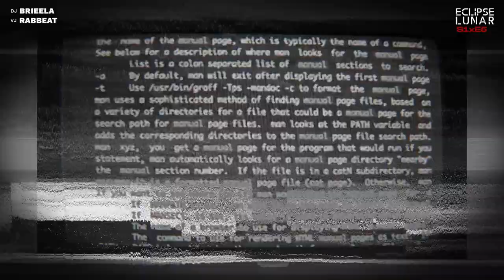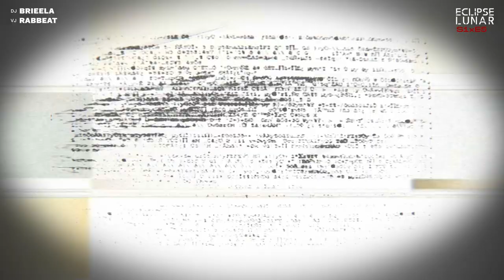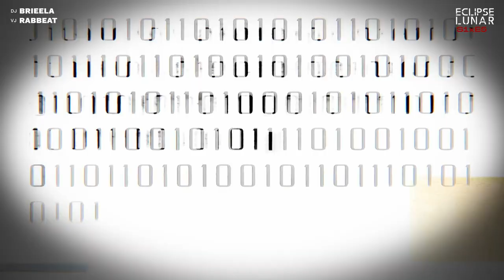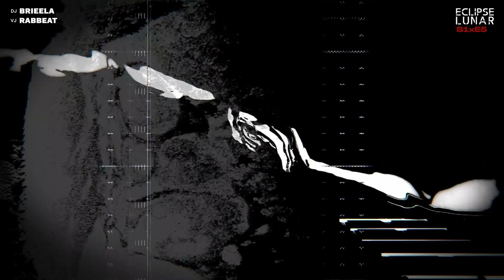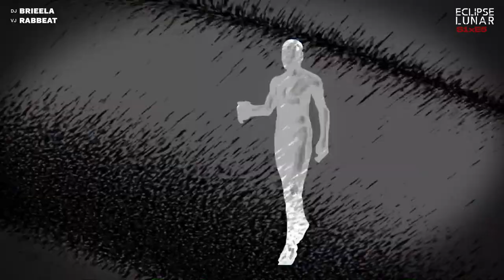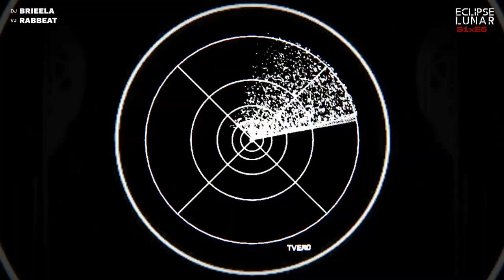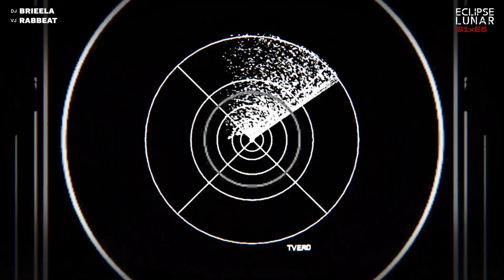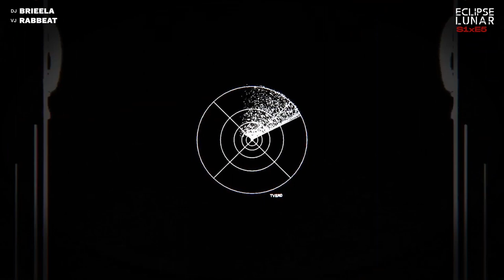ECLIPSE LUNAR EPISODES S1xE5: BRIEELA x RABBEAT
Eclipse Lunar Episodes, every Saturday we will broadcast a new audiovisual Techno set in which artists from different parts of the world will be able to show their talent.

Our fifth episode is brought by the artists BRIEELA and RABBEAT.

1) Wizard - Claus Schöning
2) Mark Reeve - Changing Worlds
3) FJAAK - Breath
4) Räuschen - Kästchen (Master Master Remix)
5) Victor Ruiz - Sense
6) FJAAK - PAL
7) Mike Davis - The Pear
8) Truncate & Catz N’ Dogz - Hyper Responsibibility
9) Alan Fitzpatrick - Emergency (SAMA Remix)
10) FJAAK - Underdawg
11) Ramiro Lopez - Be Apart (Original mix)
12) Jeff Mills - The Bells
13) Deborah de Luca & Marika Rossa - Because